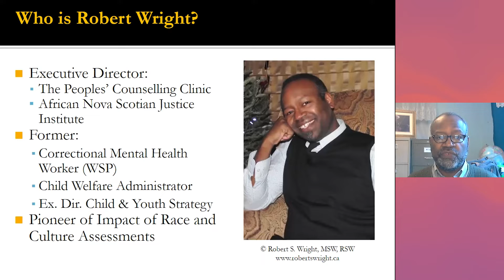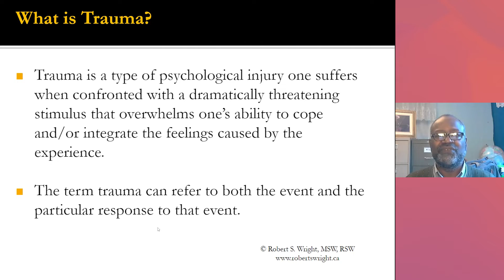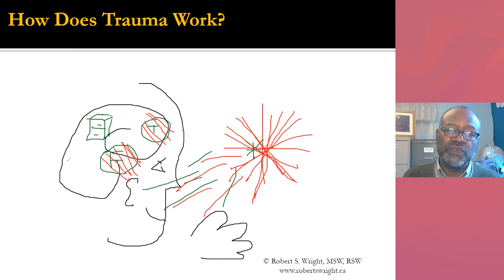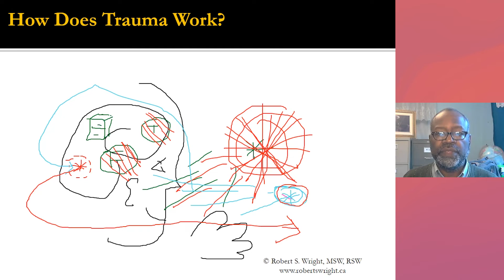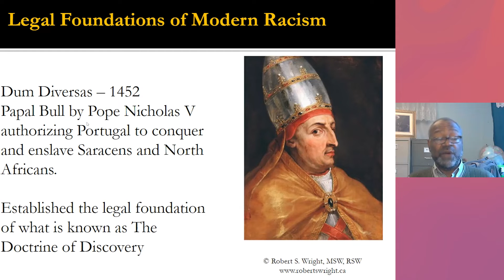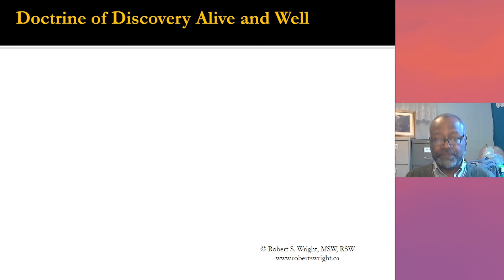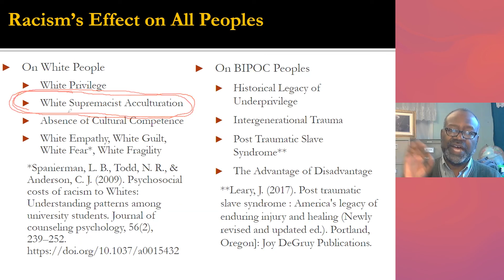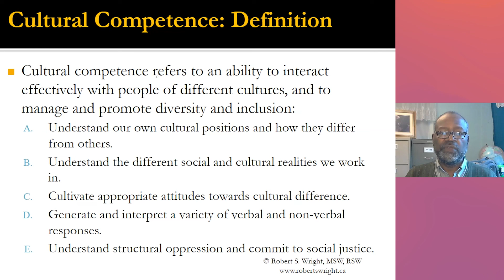Historical Oppression, Intergenerational Trauma & Racial Profiling - Robert S. Wright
Conférence en anglais de Robert S. Wright, MSW, RSW, Executive Director, The Peoples' Counselling Clinic, and Executive Director, African Nova Scotian Justice Institute, présentée le 26 octobre 2022 dans le cadre du lancement de la saison scientifique du CICC, organisé en collaboration avec l'Observatoire des profilages.